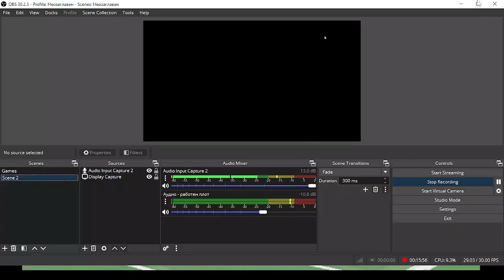THE BEST TENNIS PLAYER YOU HAVE EVER SEEN! (Mario Tennis 64)